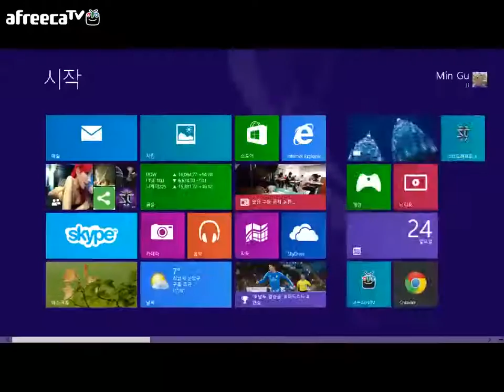DIABLO3 GAME PLAYER ASIA SERVER